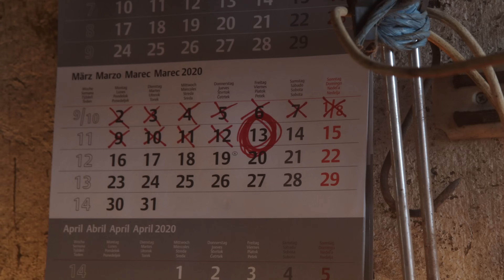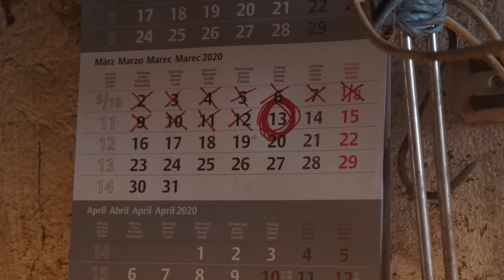Alexander Eder - Zu schön um wahr zu sein (Offizielles Musikvideo)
Der Liebesende-Song verbindet Trauer und Sehnsucht im wuchtigem Rockballaden Stil. Eders unverkennbar tiefe Stimme verstärkt die Emotionen, verleiht dem Lied eine selten zu findende Intensität.
Das ist sicher eine Stärke Eders, die ihn von vielen anderen Sängern abhebt.

Music video by Alexander Eder performing Zu schön um wahr zu sein.